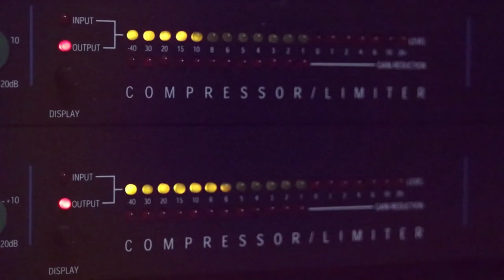عتابا ومحاورة جديدة ناار مع الفنانان مصطفى الخطيب وحميد ابو ليل 2020 مع تسجيلات حرزالله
دحيه سالم
  دحيه ايمن
 دحيه معين
 دحيه الزعبور
  دحيه عماد
  دحيه يا
  دحيه يوسف
  دحيه ابو
  دحيه بدويه